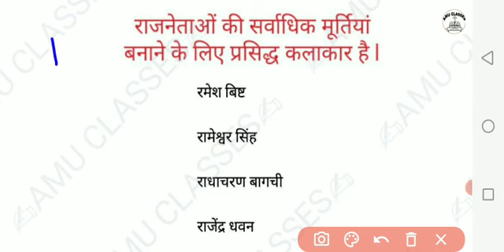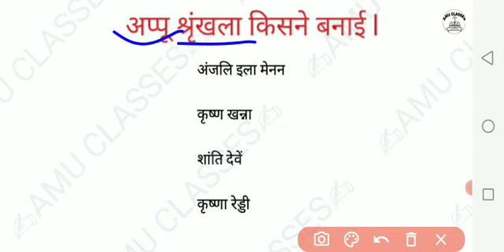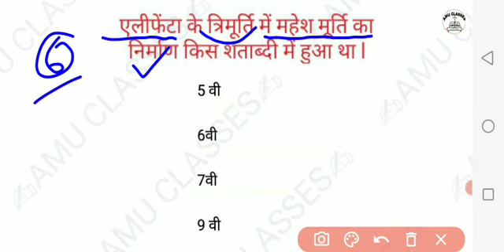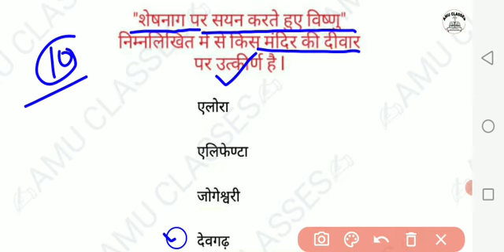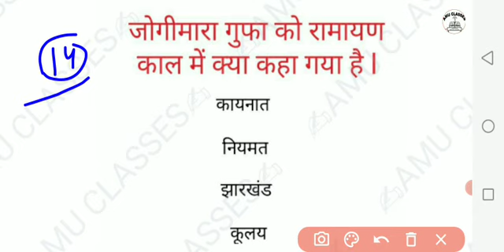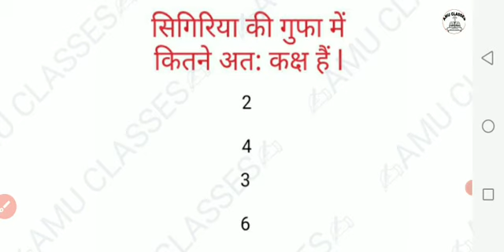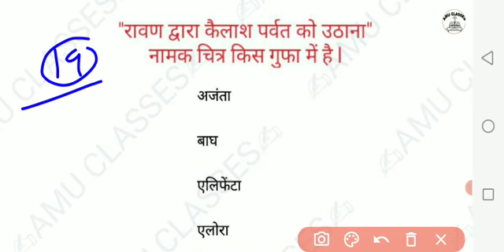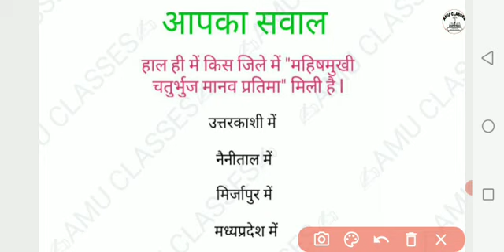कला चित्रकला ll Super Art Series ll tgt/pgt l Drawing/Visual Art/Teacher